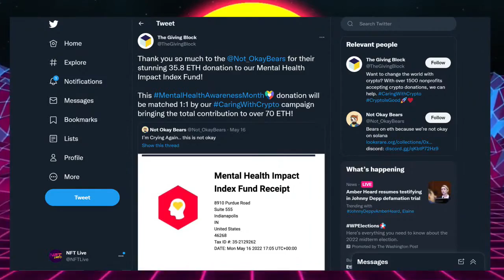What's Holding You Back From Solana Projects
NFT Live Roundtable discusses Okay Bears and Solana projects, the rise in derivative projects, and more NFT weekly news!